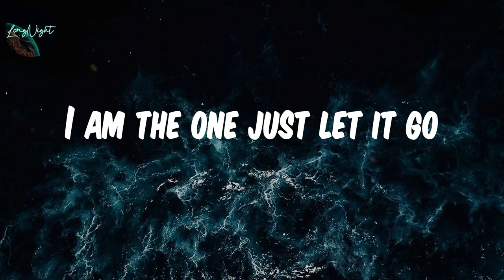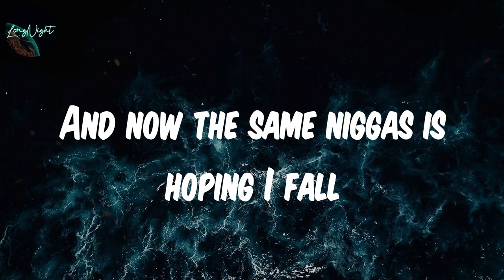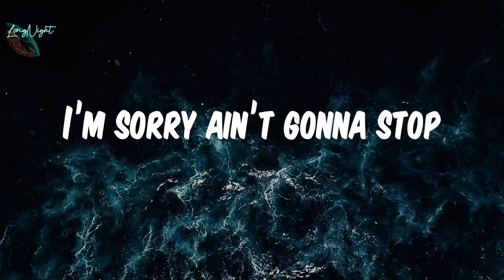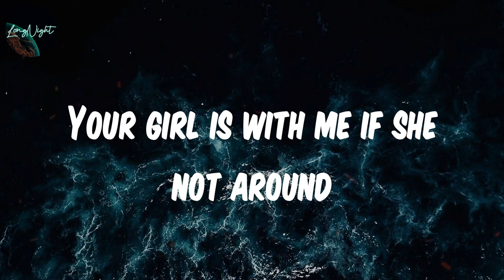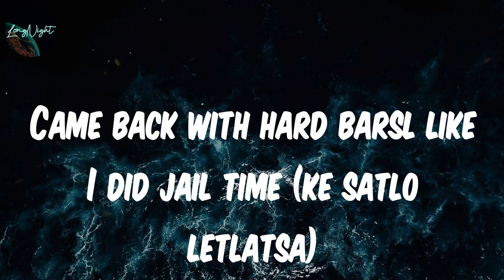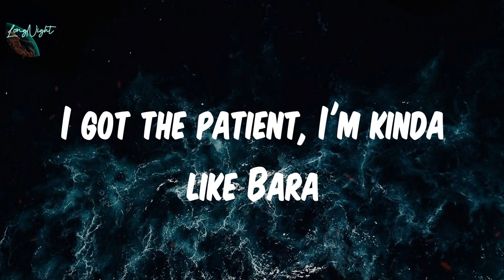𝗔𝗺𝗲𝗻𝗶 (𝗟𝘆𝗿𝗶𝗰𝘀) - 𝗠𝗶𝘀𝘀𝗣𝗿𝘂 𝗗𝗝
Lyrics :
Ameni (Ambitiouz)
Baba siza naba abantwana bakho
Sesibaqedile ngenduku
Siyacindezela nezinja zami
Baphel' abantu weeh
Sesibaqedile ngenduku
Siyacindezela nezinja zami
Baphela abantu weeh
Baphela abantu wee
Baphela abantu wee
Baphela abantu wee
Baphela abantu wee
Baphela abantu wee
Baphela abantu wee
Baphela abantu wee
Baphela abantu wee
Sithe mas’ngena sathel' inyongo
I told my boss that I’m ready though
I am the one just let it go
I’m hella smooth dedeli flow
She didn’t love me
Now she want me
I do not fuck with her anymore
I don’t give a damn she already know
I’m getting dough
And killing shows
You want a show tlisa chelete
Awubheke nje skeem sphelele
Dressed in all black, call me Mkhalele
Vele singenelele, siphumelele
I’ve been sitting ‘n watching niggas ball
And now the same niggas is hoping I fall
They hated even when I had nothing at all
I can fuck your plans up
Don’t make me make that one call
Baphela bantu (qaphela)
Ama tututut bakhohlwe ngawo, mshana
Kuzophela 'bantu
IHamba neweleCosatu
Qaphela
Ngiyak’tshela
Mamela
Khuzeka
Mangena
Carvela
Tlogela
Dont ever
Forget
Ngiyashisa cim' igeyser
This bread might serve upizza
Ngifun' amaMeter
Ngifuna uMadiba
Igolide njengGibhithe
Sesibaqedile ngenduku
Siyacindezela nezinja zami
Baphel' abantu weeh
Sesibaqedile ngenduku
Siyacindezela nezinja zami
Baphel' abantu weeh
Baphela abantu wee
Baphela abantu wee
Baphela abantu wee
Baphela abantu wee
Baphela abantu wee
Baphela abantu wee
Baphela abantu wee
Baphela abantu wee
WeThixo somandla
Cel' usinikeze amandla
Ngithi Mina nezinja zami
Sekuphel' abantu uweh
They be hating like I didn’t tell ’em before
I’m sorry ain’t gonna stop
They don’t want me at the top
They used to be mad
‘Coz Imma be out here for long
Wari ke dom
Imma keep on
They know the A team will never go wrong
We always on top
Some Louis Vuitton
Imma kick it till the day that I ball
Basala ba sole
Like they never doubted before
But they never wan't me ke kgone
Ba kgale ba bona le bonna
Amen to tsotle le di thapelo tse tsa bonna
You feelin' yourself when I'm not around
Your girl is with me if she not around
I wouldn't want you to see it though
I got my kids dippin' in her mouth
Yeah yeah, It's a movie
And you ain't doin' nothin' to me
I got a gang that like shootin'
Click , Clack , Braat , Pew-Pewin'!
I don't think you niggas get the picture
Switch on your mobile data
Skeemi, I don't think you niggas get the filters
Switch on your photo edit, skeemi bona
It's about the figures
Yeah, the dough
It's about us winners
Nothing more
Couple of things that I want you to know
Don't you be talking when I'm on the phone
Sesibaqedile ngenduku
Siyacindezela nezinja zami
Baphel' abantu weeh
Sesibaqedile ngenduku
Siyacindezela nezinja zami
Baphel' abantu weeh
Baphela abantu wee
Baphela abantu wee
Baphela abantu wee
Baphela abantu wee
Baphela abantu wee
Baphela abantu wee
Baphela abantu wee
Baphela abantu wee
I got famous off of 8 lines (washa, washa)
Came back with hard barsl like I did jail time (ke satlo letlatsa)
Now some of these rappers asking me for membership
But these rappers gossip I don't tell em shit
Tsela thupa for the hell of it
I blow moola, got the hang of it
All they see is us, bona fela
They got the cheese up, mozarella
Tsek nawe ya hamba oba tshela
One by one
Yeah, bazophela
Oh no, this ain't illuminati
This is pusha, phanda
Get the nyuku s'bali
This is catch a body
With a verse buddy
Yeah you trash
They then get music like
Thixo bathethelele laba shana
My side is a Pearl
You can call me Marawa
No Sbu uyakhena
I got the Mo'Faya
I'm bringing the Flava
Like Mo with no Rajah
The summer is mine
You can call me Zahara
No
Nigga don't call me Zahara
Everybody know ke skeema lephara
I got the patient, I'm kinda like Bara
They ride me like a Navara
Now I be shopping at Zara
I'm in a DreamTeam
Busa no Khuli ne Chana
I'm making headlights
Now you can call me a barber
Uya baba lomfana
My team is so upper
You winning lebhala like no baba
Sesibaqedile ngenduku
Siyacindezela nezinja zami
Baphel' abantu weeh
Sesibaqedile ngenduku
Siyacindezela nezinja zami
Baphel' abantu weeh
Baphela abantu wee
Baphela abantu wee
Baphela abantu wee
Baphela abantu wee
Baphela abantu wee
Baphela abantu wee
Baphela abantu wee
Baphela abantu wee
Ameni ameni